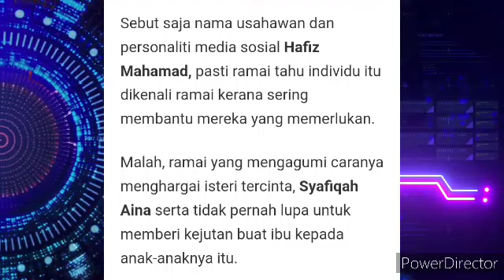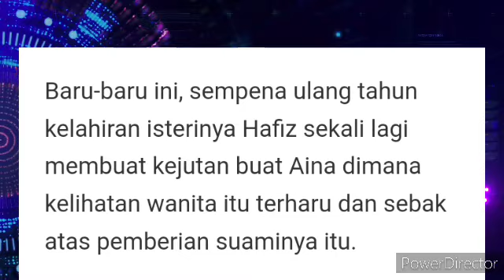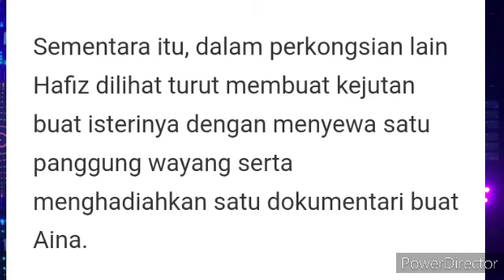HAFIZ MOHAMAD MENYEWA SATU PANGGUNG WAYANG SEBAGAI KEJUTAN BUAT ISTERINYA SYAFIQAH AINA😱😱??.